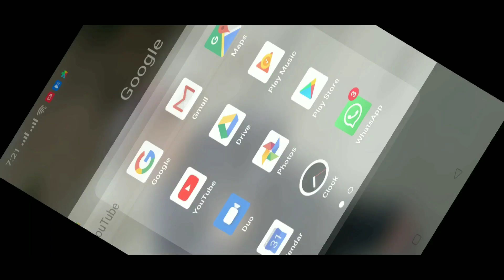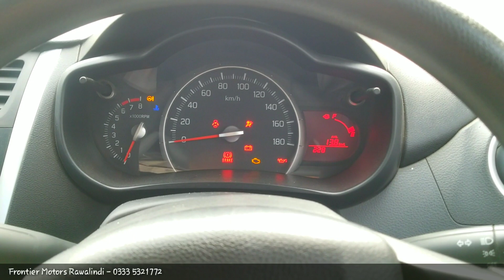Suzuki Cultus Manual 2018 Model | Detailed Review | Walk around | Price | Zain Ul abideen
The Suzuki Cultus is a supermini car produced by the Japanese manufacturer Suzuki from 1983 to 2003, and it is now a rebadged Suzuki Celerio in Pakistansince 2017. It was first presented at the 25th Tokyo Motor Show, formally introduced to Japan in 1983 and ultimately sold in seven countries across three generations and marketed worldwide as the Suzuki Swift. An alliance formed in 1981 between GM and Suzuki (and Isuzu) allowed GM to market the Cultus as a captive import internationally under more than a dozen nameplates including the Geo Metro, Chevrolet Sprint, Pontiac Firefly and Holden Barina. It was also known as the M-car within GM.

Offered across its lifespan in four body-style variations with engines from the Suzuki G enginefamily, the second generation Cultus still remained in production in Pakistan until late 2016. The Cultus family of vehicles has been marketed in Asia, North America, South America, Australia, and Europe. While never formally marketed in New Zealand they were imported and sold on the secondary market.

The fourth generation Suzuki Cultus, which is now a rebadged Suzuki Celerio, was launched in Pakistan on 22 April 2017. The Cultus name is currently only used in that market.

So Like the video if enjoyed it,also Share it with others and comment down in the section below.